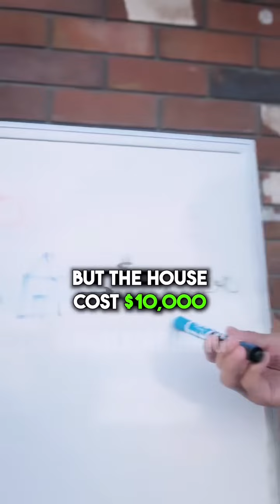_Real estate hack 💪 Video by realkingkhang